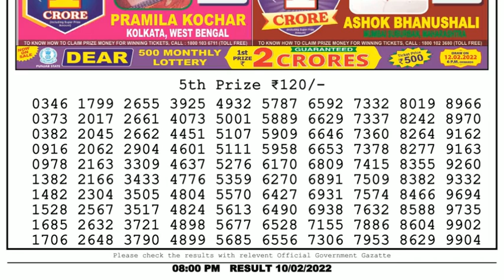🔴Dear Lottery Sambad Live 8pm today 10.02.22 Nagaland State Lottery Result